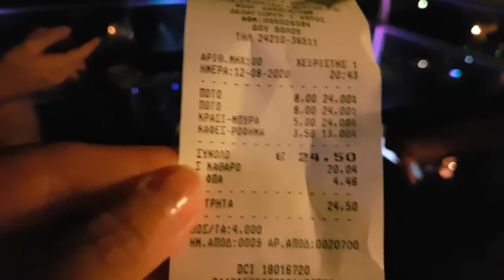Кафе-бар в отеле Парк. Кафенио. Город Волос. Магнисия. Греция.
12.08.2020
Мы посетили кафе-бар на крыше отеля Парк в городе Волос, Греции. Заказали коктейли, пиво, какао.
В городе жарко, а наверху прохладно! Отлично провели время!